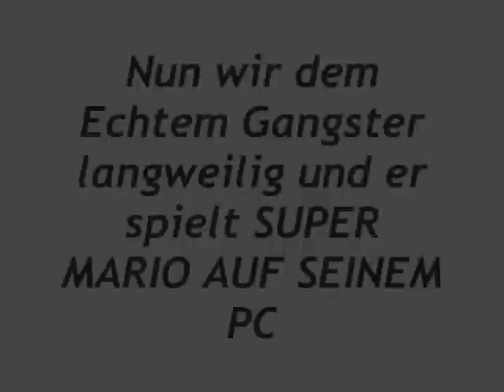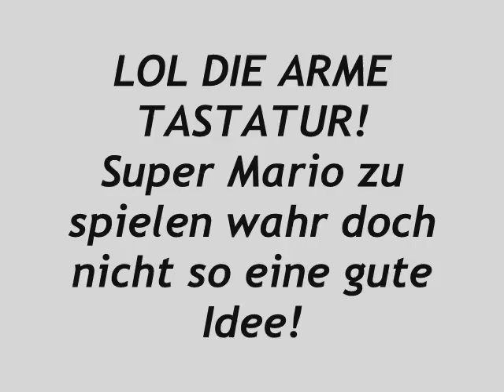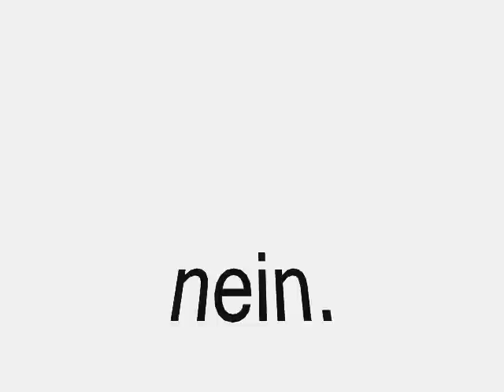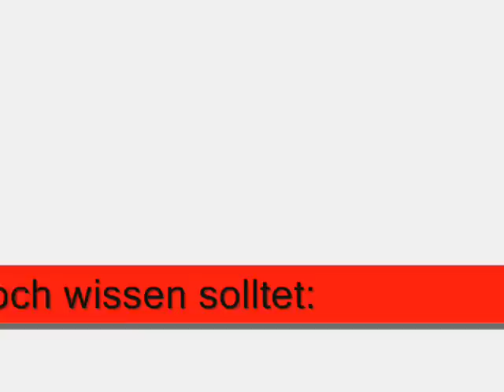The best of: Der Echte Gangster NEW!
OMG LOL! CHECK IT OUT